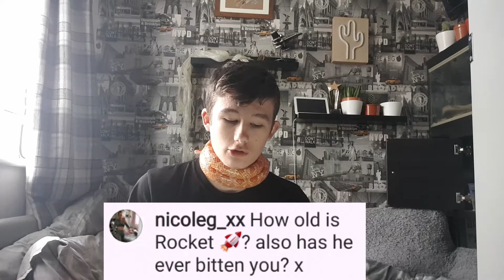Q&A with rocket!!!!!!